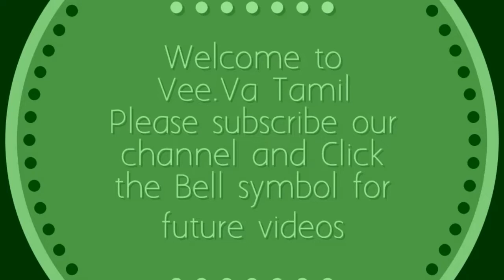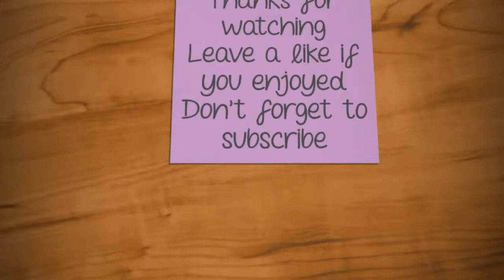Daily Rangoli Without Dots |Muggulu Design kolam |Friday Vilakku Kolam 2019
On this thai month, adorn your door front with this simple and easy rangoli kolam(muggulu) design. Easy steps to draw. For more videos watch and subscribe to our channel now.rangoli, rangoli designs, kolam, kolam designs, muggulu, muggulu designs, rangoli with dots, rangoli designs with dots,easy rangoli easy rangoli designsdesigns, kolams, muggulu, rangoli designs for daily purpose small dot rangoli designs, muggulu small dots daily rangoli designs without dots